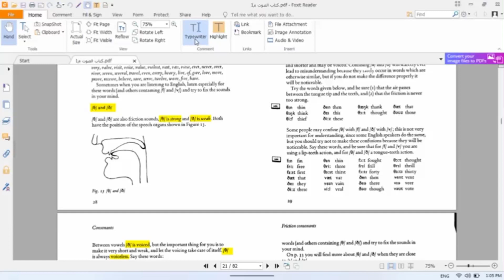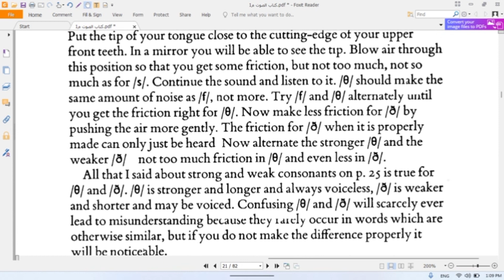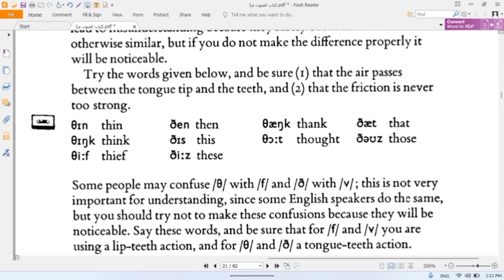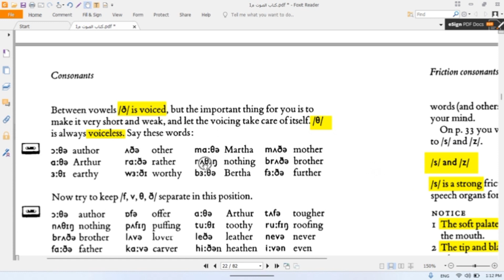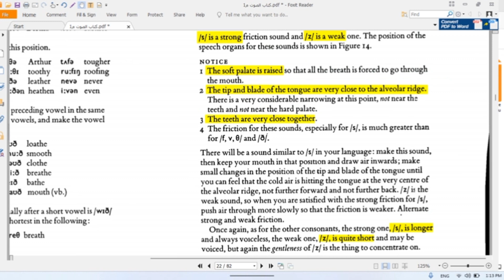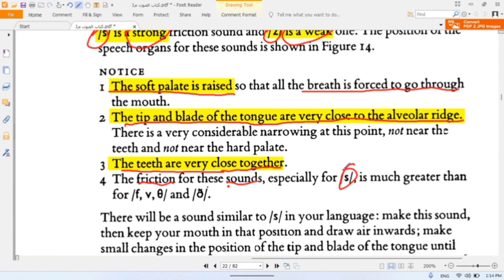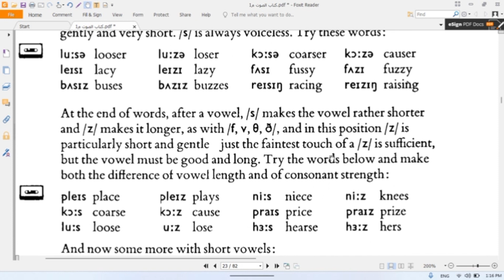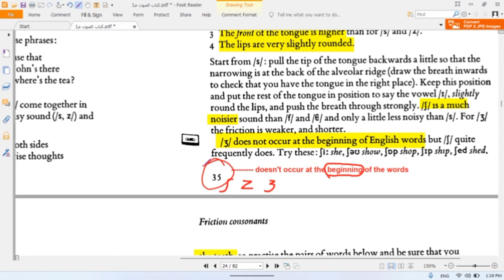قسم اللغة الانكليزية. المرحلة الاولى. الصوت من ص 28 الى 24